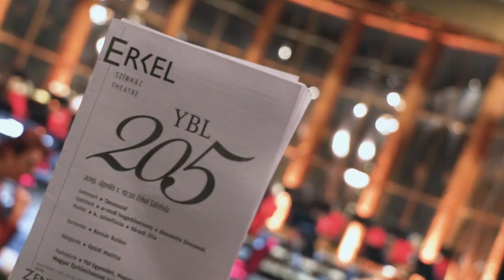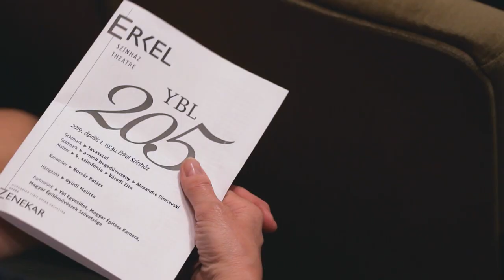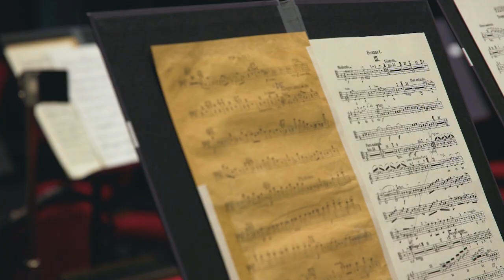YBL 205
A világ egyik legszebb operaházát és sok más csodás építészeti remekművet köszönhetünk Ybl Miklósnak. Születésnapját nemcsak az építész szakma, de az Opera is ünnepnek tekinti, ezért immár ötödik éve hangversennyel emlékeznek meg róla. Április elsején, Ybl Miklós 205. születésnapján az építész szakma és az Opera zenészei ismét együtt ünnepeltek az Erkelben.